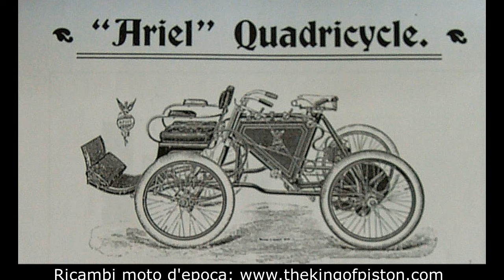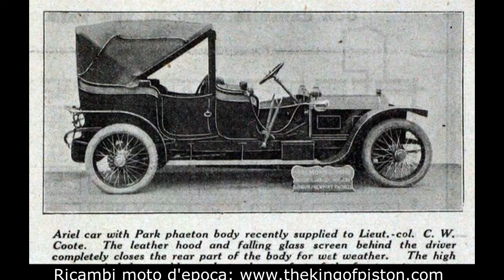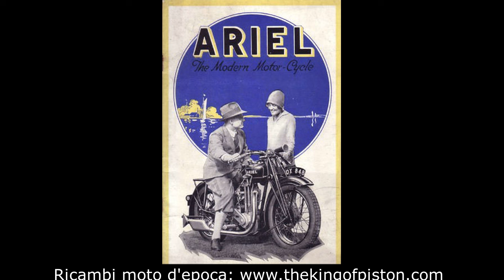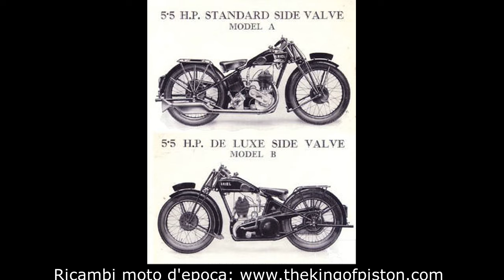Ariel 500 OHV Model E: Eleganza e Tecnologia Inglese su Due Ruote|Storia e Caratteristiche Tecniche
Nuona puntata di "ruote di storia".
Scopri la storica Ariel 500 OHV Model E, una delle motociclette inglesi più eleganti e innovative del suo tempo! In questo video esploriamo nel dettaglio le caratteristiche tecniche, il design e la tecnologia che hanno reso questo modello un’icona nel mondo delle due ruote.
Dalla storia dell'azienda Ariel, ispirata allo spirito dell'aria della Tempesta di Shakespeare, fino ai dettagli del motore monocilindrico a quattro tempi, delle forcelle con molla centrale e della celebre "Ruota" brevettata, ti guidiamo attraverso la storia di un mito.
In questo video troverai:
La storia della casa motociclistica Ariel e del suo contributo all'industria britannica
Specifiche tecniche e curiosità della Ariel 500 OHV Model E
Descrizione dettagliata di componenti come il carburatore Amal, il cambio Burman e il sistema di lubrificazione separato
Una panoramica su come l'Ariel abbia influenzato il design e le prestazioni nel settore delle moto vintage
OUTLINE:
00:00:00
Introduzione
00:00:21
Origini del Nome Ariel
00:01:22
La Rivoluzione della Ruota a Raggi
00:02:07
L'Inizio della Produzione di Motocicli
00:02:32
L'Impatto della Prima Guerra Mondiale
00:03:03
L'Espansione degli Anni Venti
00:03:25
La Crisi e la Rinascita
00:03:53
L'Innovazione di Val Page e Edward Turner
00:04:16
Il Successo della Square Four
00:04:27
I Modelli di Val Page

00:05:11
La 500 cc O.H.V. Modello 'E'

00:05:18
Le Prove di Durata e le Caratteristiche Tecniche

00:06:07
Dettagli del Modello 'E'

00:09:40
Conclusione